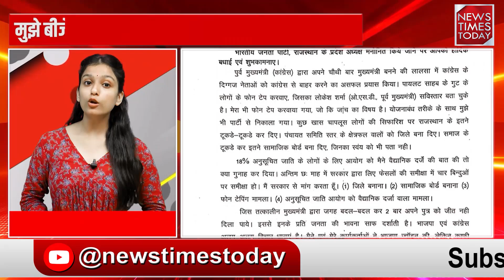उप चुनाव से पहले भाजपा की बढ़ी मुश्किलें, दिग्गज नेता ने छोड़ी पार्टी || News Times Today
विधानसभा चुनाव के समय कांग्रेस से 30 साल पुराना रिश्ता तोड़ भाजपा में शामिल होने वाले खिलाड़ी लाल बैरवा ने उपचुनाव से पहले भाजपा को बड़ा झटका दिया है। खिलाड़ी लाल बैरवा ने भाजपा के नए प्रदेश अध्यक्ष मदन राठौड़ को अपना इस्तीफा भेज दिया है। खिलाड़ी लाल बैरवा ने इस्तीफे के बाद कहा कि कांग्रेस और बीजेपी की विचारधारा अलग-अलग हैं और मैंने बीजेपी की विचारधारा में फिट होने के लिए प्रयास किया लेकिन मैं फिट नहीं बैठ पाया।

Khiladi Lal Bairwa, who broke his 30-year-old relationship with Congress to join the BJP during the assembly elections, has dealt a major blow to the BJP just before the by-elections. Khiladi Lal Bairwa has submitted his resignation to the new BJP state president, Madan Rathore. After resigning, Khiladi Lal Bairwa said, "The ideologies of Congress and BJP are different. I tried to fit into the BJP's ideology, but I could not fit in."

About Channel

"News Times Today: Your Premier News Hub

Greetings from News Times Today, your one-stop destination for the most recent information and a wide range of perspectives on day-to-day events. Our committed staff provides fast and accurate coverage, providing a thorough understanding of events.

Keep yourself updated and follow the News Times today."